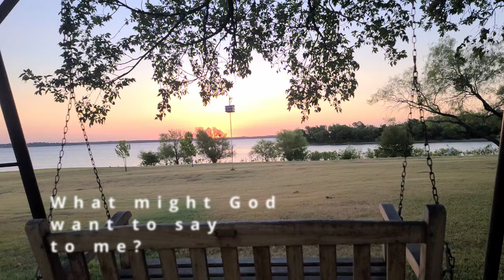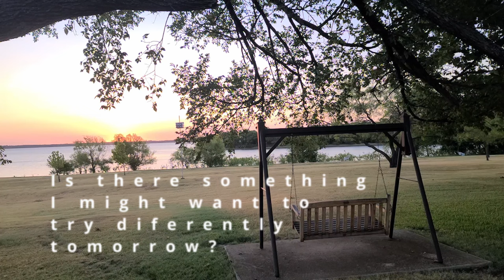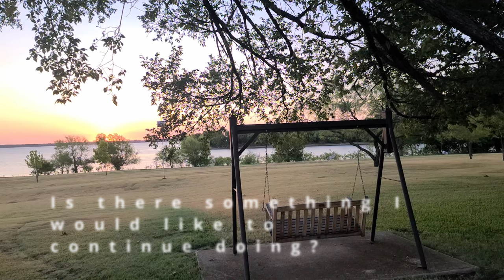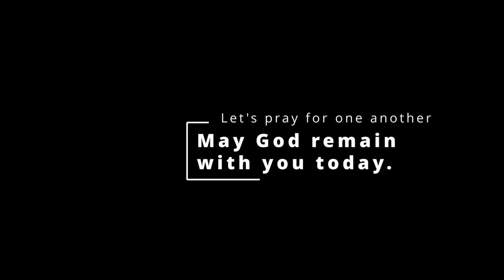The Ignatian Examen - Voice and Text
Need a Silent Retreat? Come to Montserrat in Lake Dallas

This is the same examen we used earlier, except that this time we have guided the examen using voice as well as Text.

This is a practical form of prayer: The Ignatian Examen was recommended by St. Ignatius to Jesuits twice a day. It contains 5 easy steps that we have developed with questions:

1) Gratitude
2)Ask God for Help
3) Review your day with God (One recommendation is to track your words, thoughts, and actions)
4) Respond Honestly to God.
5) Resolve to make changes if needed.